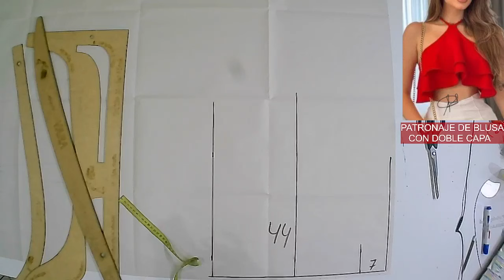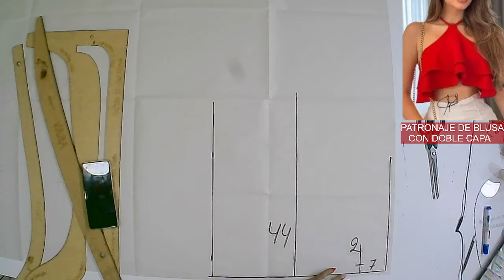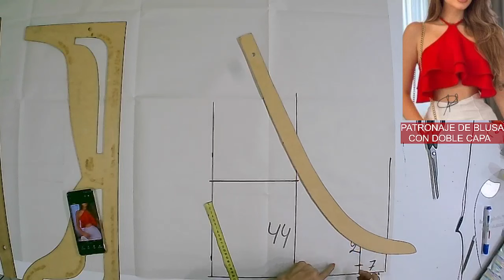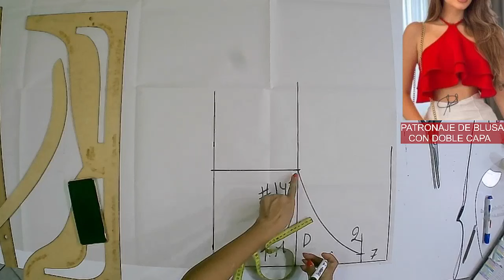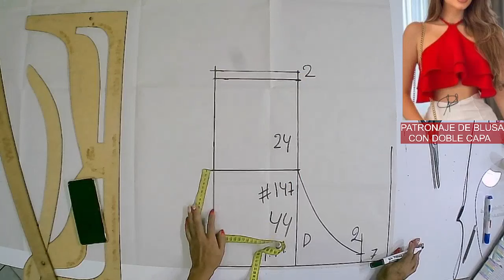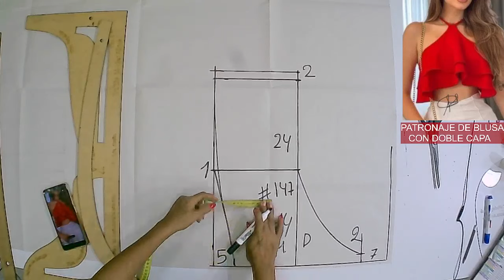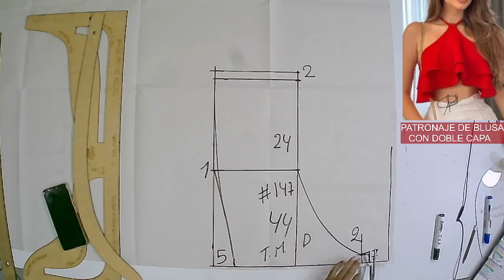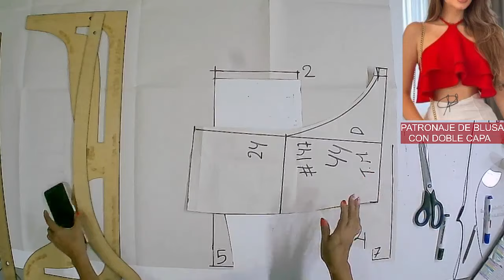COMO PATRONAR UNA BLUSA CON CAPAS O VUELOS